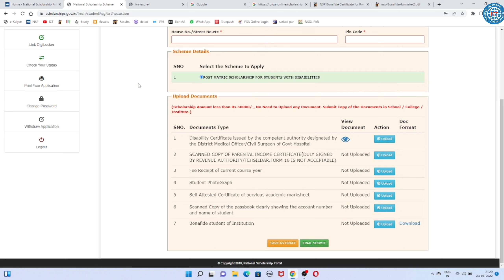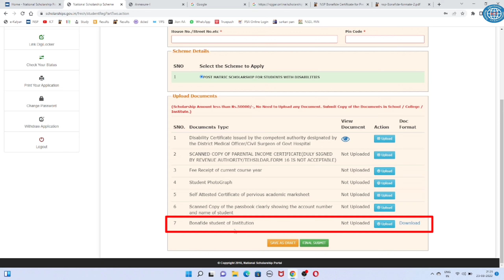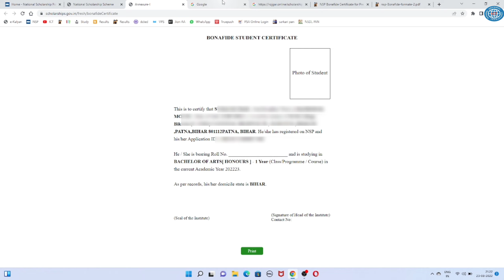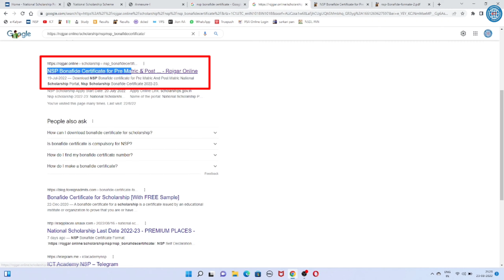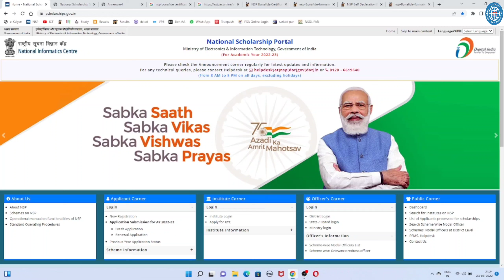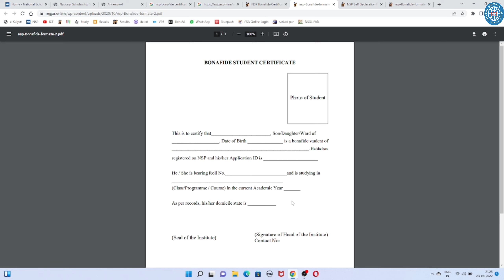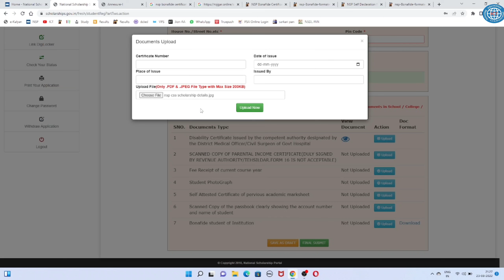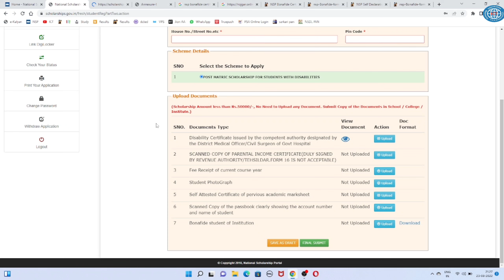NSP Scholarship Bonafide Certificate Download Kaise kare & Upload kaise kare 🔥ICT Academy NSP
NSP Scholarship Bonafide Certificate Download Kaise Kare & Upload Kaise Kare 🔥ICT Academy NSP, How to Upload Bonafide Certificate or Documents on National Scholarship.